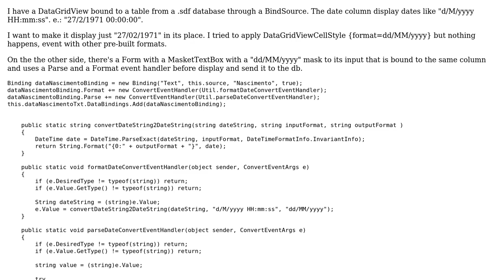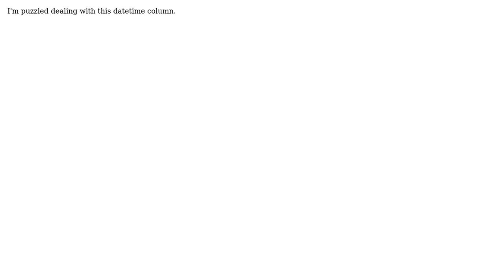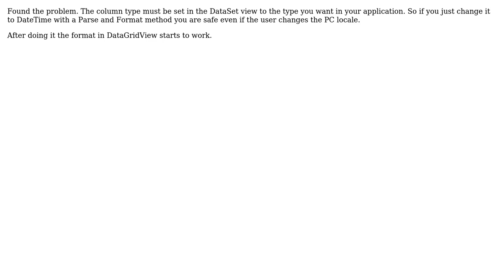Format date from SQLCE to display in DataGridView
With thanks & praise to God, and with thanks to the many people who have made this project possible! You are responsible for your own actions.